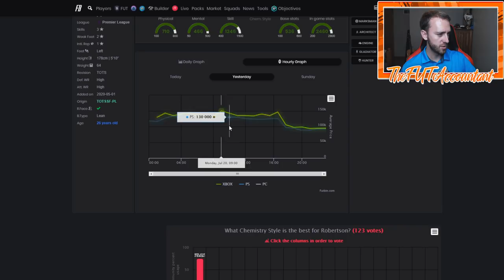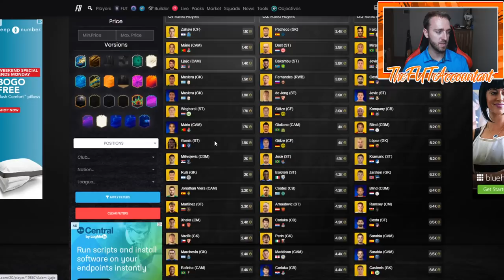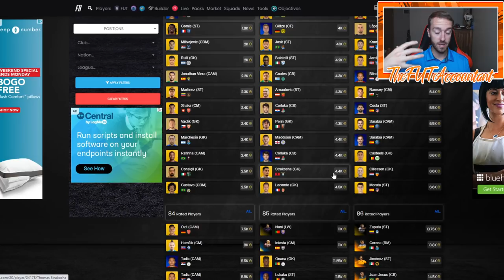NEW SUMMER SHOWDOWN! GUARANTEED TOTS SBC AND PULISIC SBC TODAY?! FIFA 20 Ultimate Team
A New Summer Showdown SBC came today in FIFA 20 Ultimate Team! How did the guaranteed TOTS SBC affect the market, and will we see a Pulisic or Rabiot SBC today?